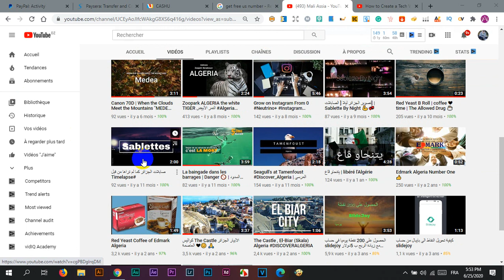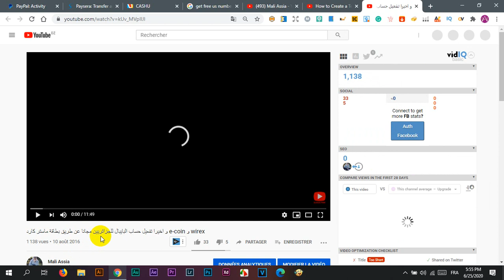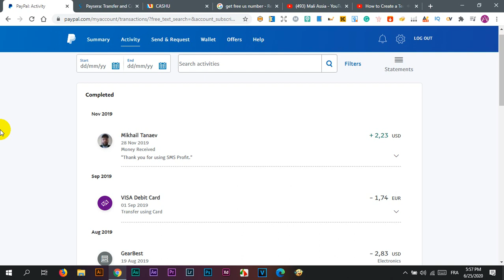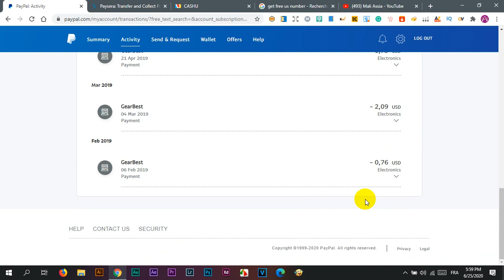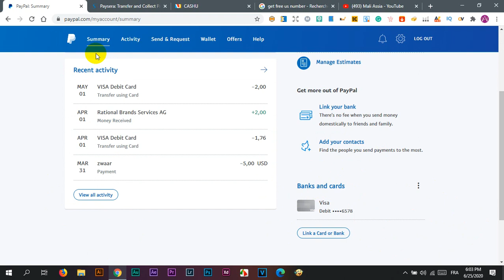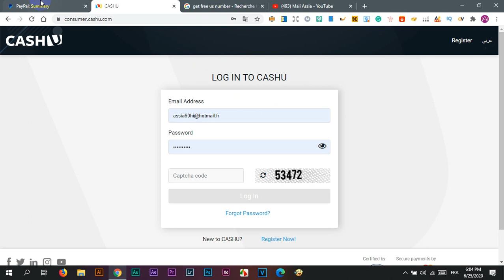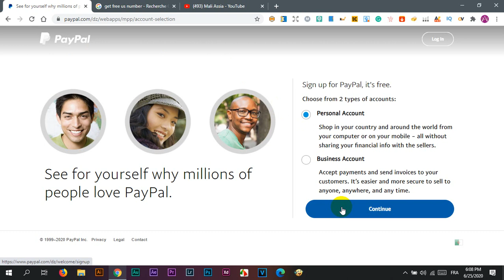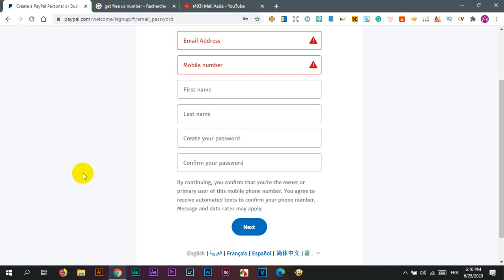تفعيل الباي بال في الجزائر بطريقة قانونية و غير قانونية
شرح تفصيلي عن بنك البي بال + حل لجميع مشاكله | paypal algeria 2020 !!
في هذا الفيديو ان شاء الله سنتطرق لشرح البيبال كيف يتم استقبال المال فيه و كذللك كيف يتم تحويل رصيد البي بال الى بطاقة الفيزا كارد بايسيرا و سنحاول حل جميع المشاكل المتعلقة بالبي بال خصوصا البي بال الجزائري سنتعرف على طريق تجنب حجز رصيد البي بال لمدة شهر في البي بال الجزائري كذلك ساترك للكم فيديو تفصيلي عن كيفية تفعيل البي بال ببطاقة visa paysera و هذا ليصبح مفعل يرسل ويستقبل ففرجة ممتعة للجميع.

Mali Assia ⤵️
●F A C E B O O K P A G E

Camera :
Canon EOS 70D
Lenses :
Canon EFS 10-18mm STM
Canon EF 50mm 1.8 STM